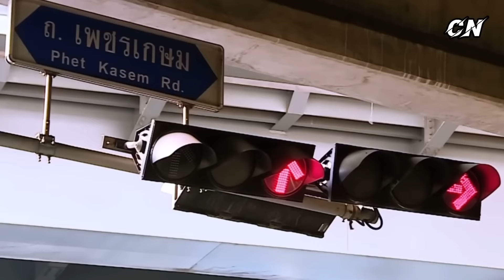นี่คือมุมมืดของผู้หญิงไทยที่คุณไม่เคยเห็นมาก่อน..แต่มันมีอยู่จริง!!